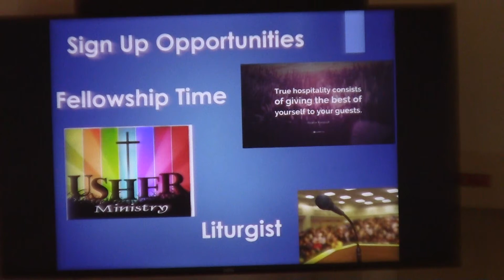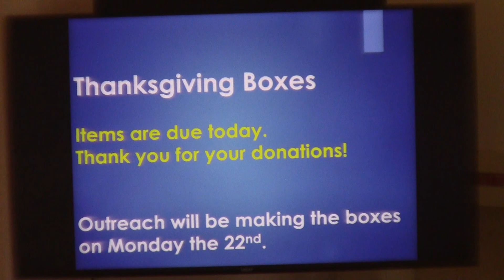20211121 News from CCS